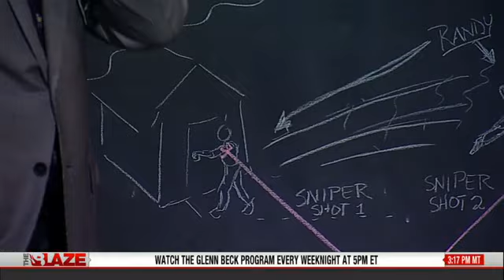Ruby Ridge - TheBlaze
The history of an out-of-control Republican government.